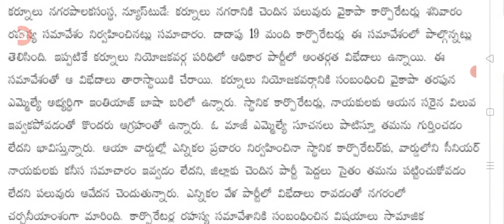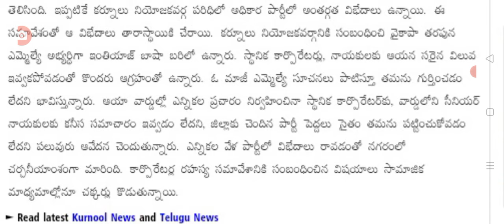సీఎం జగన్మోహన్ రెడ్డి కి షాక్ ఇస్తున్న కార్పొరేటర్లు big Shak for CM Jagan Mohan Reddy.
hello everyone today update latest update on ap CM Jagan Mohan Reddy.@malupdates